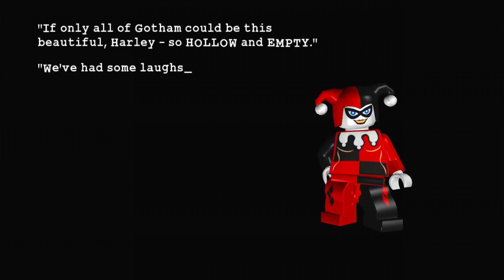Lego Batman Villains Part 15